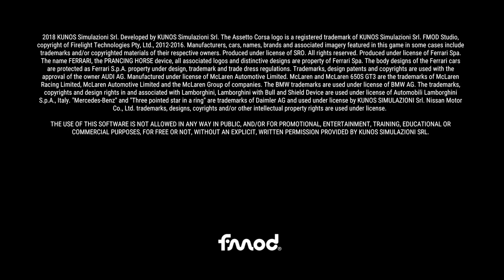IXR Endurance Cup S2: Round 7: AXRL 12 Hours of Bathurst Race Live Stream (Part 0/2)